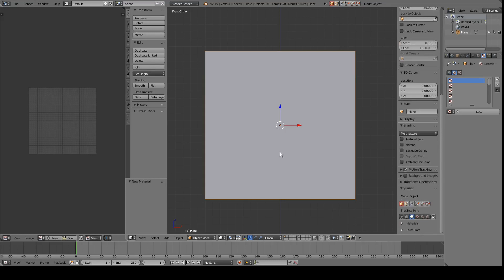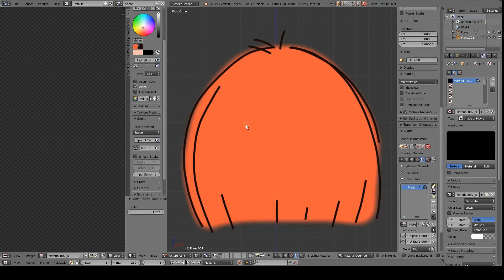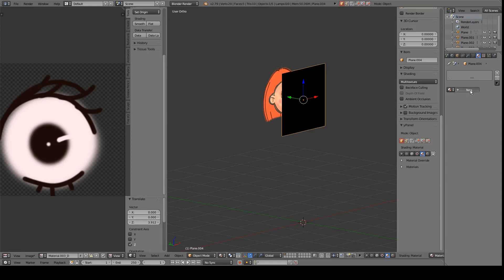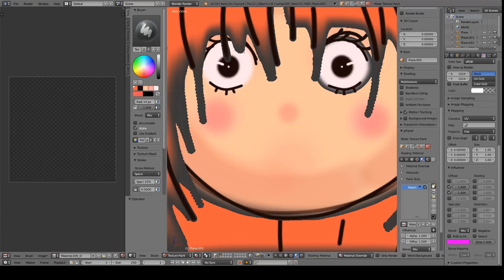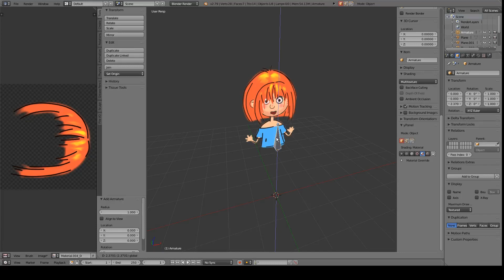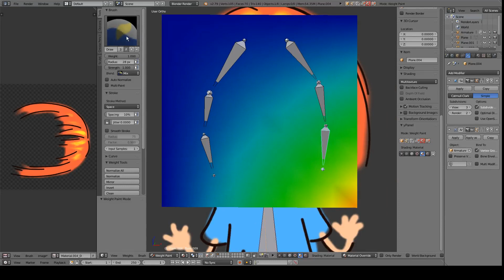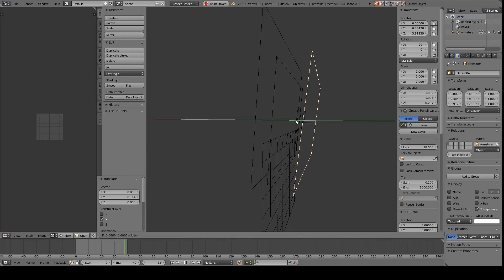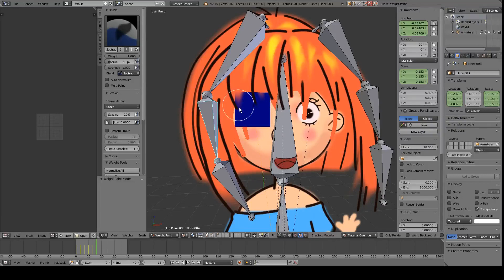Simple 2.5D character creation and animation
i just found awesome addon call "ypanel" and i decide to give it a try and draw my self a 2.5D character
this addon is very useful especially for texture painting